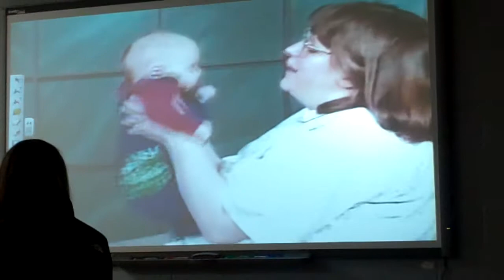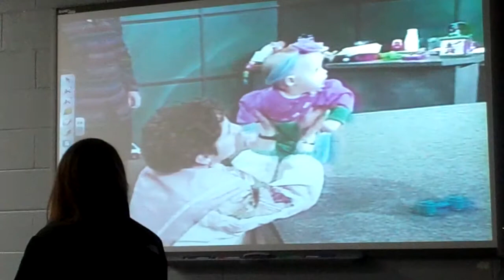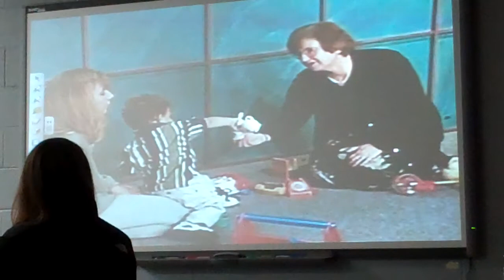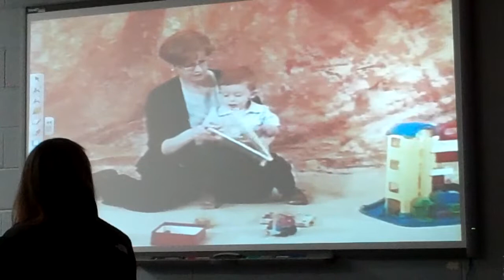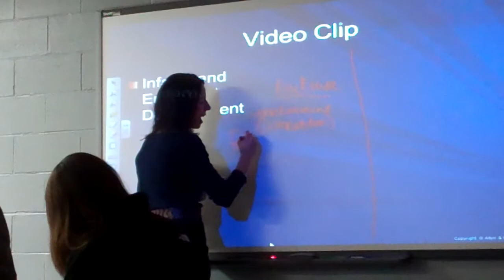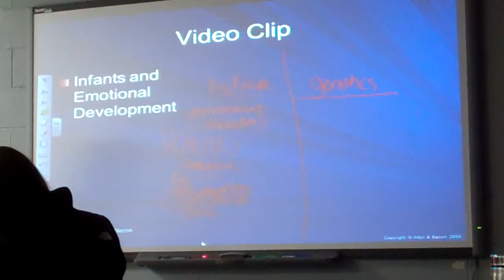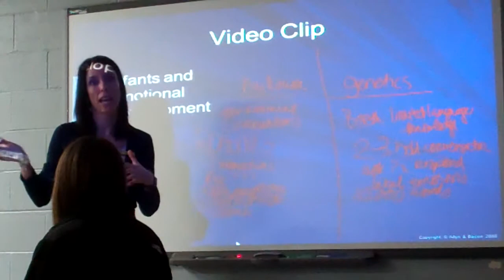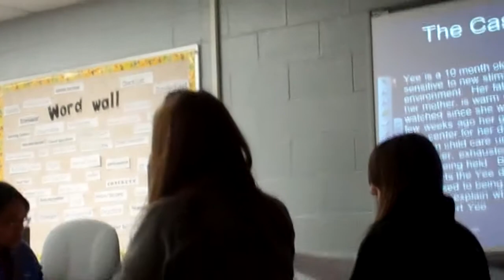ECE 111 Language Development Part 2